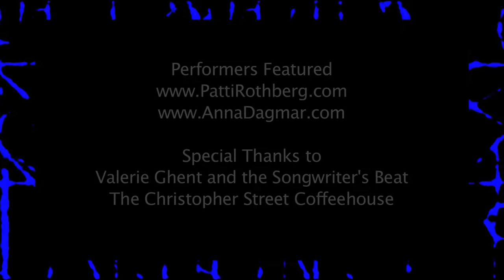Sh*t Singer-Songwriters (from Sh*t Girls Say)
PLEASE COMMENT! Thanks! :D

for a FREE mp3

Written, Directed and Edited by Jeffrey Paul Bobrick

Starring
Jeffrey Paul Bobrick
Anna Dagmar
Patti Rothberg

Audio Engineer
Rick Warren

Valerie Ghent and the Songwriter's Beat
The Christopher Street Coffeehouse

Additional Thanks
Alex Barnes
Rob Lytle
Amy Otey
Carolann Solebello
MK, CP and RS

Music
"The Pop Life (demo)" Music and Lyrics by Jeffrey Paul Bobrick
Produced by Rick Warren

"Shit Girls Say"
Created by
Kyle Humphrey and Graydon Sheppard

Note from JPB
I generally strive to be a family friendly artist. I hope the language in the title did not offend any one. I am only being consistent with the titles of these videos and this internet meme.